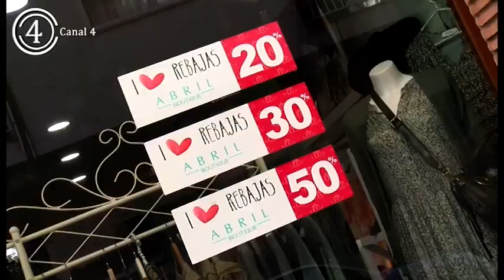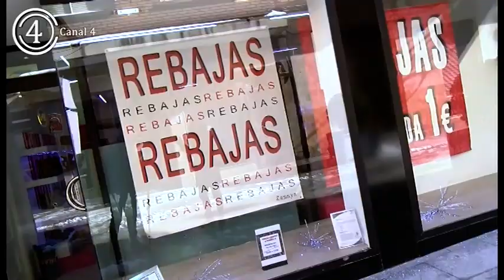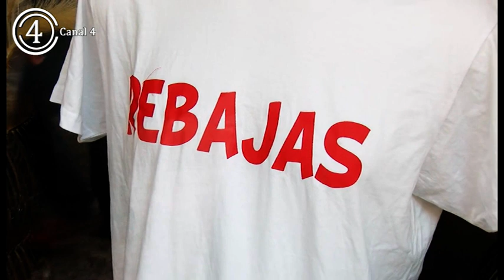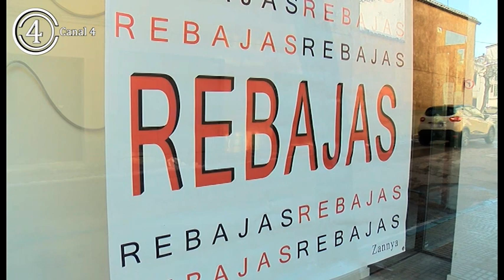El comercio de Villarrobledo se encuentra inmerso en plan campaña de rebajas